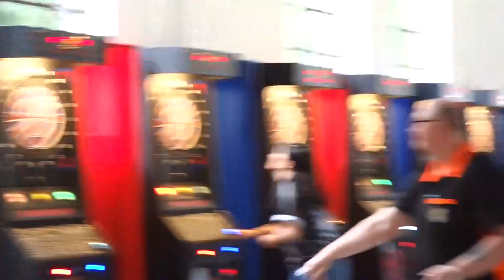Peter Seidl vs Artur Wagner Ingolstadt E-Dart Event Tage 2019 DSV Goaßer'a Jubiläumsturnier Herren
Der DSV Goaßer'a hatte heujahr 20. Jubiläum und beim Herren Einzel am Freitag habe ich (nachdem ich raus war) das Viertelfinale gefilmt.

Hier ist das Video dazu mit meinem Kommentar, da ich den normalen Sound nicht abspielen kann, weil alle Lieder natürlich copyright haben.